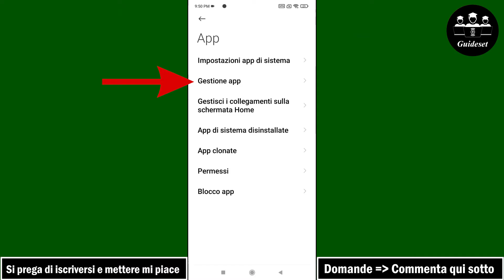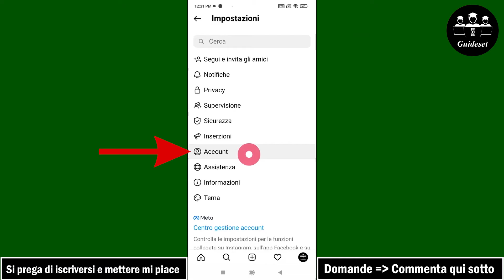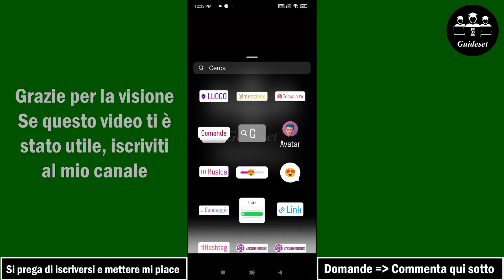Come Risolvere! Musica Per Storie Di Instagram Non Disponibile | Passo dopo Passo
Come risolvere! Musica per storie di Instagram non disponibile | Opzione Instagram Music non visualizzata
In questo video imparerai come risolvere il problema "Instagram Story Music non disponibile" passo dopo passo. Risolvere questo problema "Instagram Story Music non disponibile" è molto semplice e puoi farlo facilmente con questo tutorial.